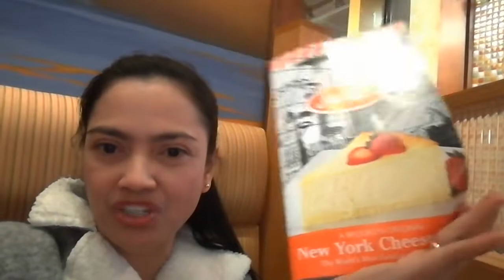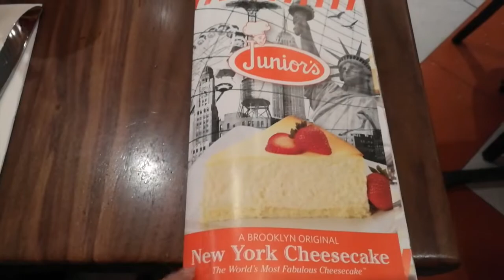MUKBANG NEW YORK STYLE | CHEAP FOODS IN MANHATTAN, NEW YORK CITY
This is going to be my last vlog in New York. This features the most talked about New York pizza, cheesecake and other good food you will enjoy when in New York. We definitely had a good time exploring New York although it was very very cold and windy. Keeping good memories we had in the city.